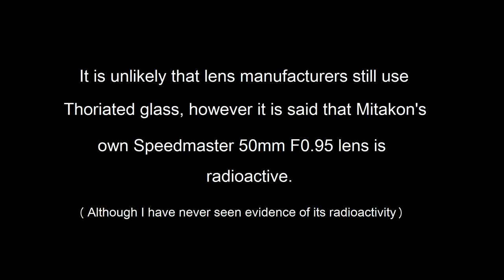Testing lenses for Gamma radiation : Mitakon Zhongyi Lens Turbo II (Focal Reducer).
Dosimeter: Este Air Counter S gamma radiation detector.

After background radiation is normalized, the lens is placed 1cm below the detector's sensor.  The lens is then reversed to see which side emits more radiation.  The update rate of the Air Counter S dosimeter is about every 10 seconds.

Please feel free to watch the video at a higher speed.